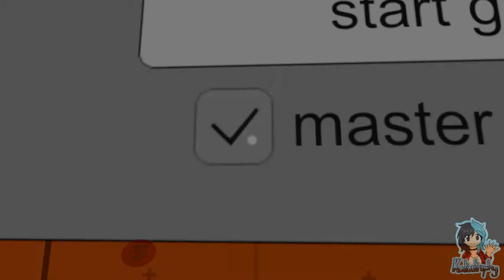VR Chat Adventures ¦ Part #04 - Kata is SUPER Tagger Number ONE!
~PLEASE¤READ¤THE¤DESCRIPTION~

In VRChat there is something around every corner that will delight, thanks to the power of true user generated content. Jump into hundreds of awe inspiring environments and meet unique avatars every day. Step into a new world every time you come online. In VRChat, you are one of us. Enjoy your stay.

Joined by the Queen that is Toxic, the Devil that is JoyfulDemon and the Wiley Fox that is Sapphire, we embark into the world of Virtual Reality and see what awaits us...

Players:

JoyfulDemon01
Katastrophy_x
Sapphire_the_Fox
Toxic2513

Footage & Editing: Katastrophy_x
Game: VRChat by VRChat Inc.